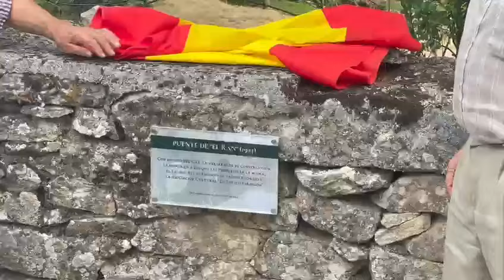Romería del Torito Perdigón en Valderrodrigo